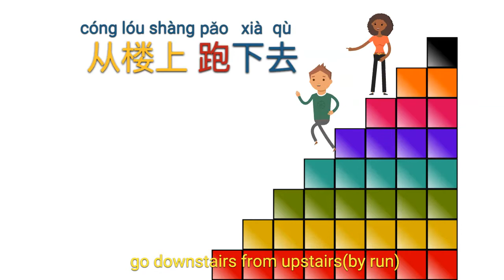of direction （4）# from ....come and go 从。。。来/去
Introduce complements of direction 来去 with 从